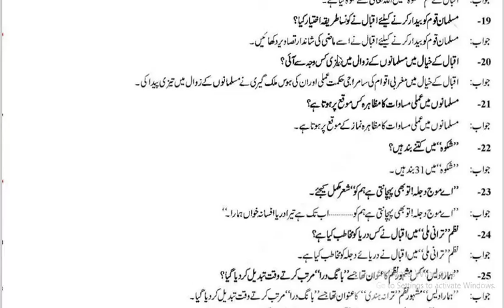aiou fa semester autumn 2021 code 303 solved assignment number 4 || easy method of education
1-Aiou Solved Assignments
 2- Aiou Solve Assignment
3- Solved Aiou Assignments
4-Aiou Solved Assignments autumn 2021
5-allama iqbal open university solved assignment
 6-aiou assignment
7-aiou solved assignment
8-aiou solved assignment
 9- aiou
 10-aiou assignments solved
 11-aiou solved assignment autumn 2021